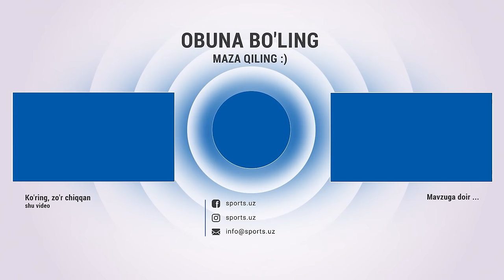Hoshimovni kechirganmi? Ermatovni bermagan kartochkasi va Qosimov haqida Shohrux Gadoyev bilan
Навбахор,Navbahor,Paxtakor,навбахор ўзбекистон футбол.,навбахор насаф.,футбол янгиликлари,Shohrux Gadoyev,shohrux gadoyev,энг сўнгги футбол янгиликлари,paxtakor,бугинги футбол уйинлари,европа ва марказий осиё чемпионатлари,Qosimov,bermagan,qosimov,узбек клип,узбек